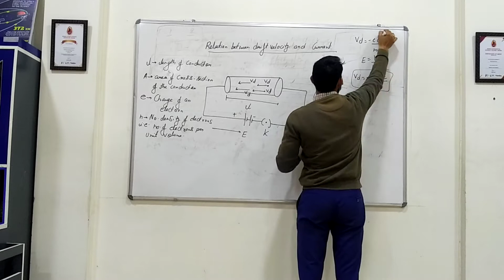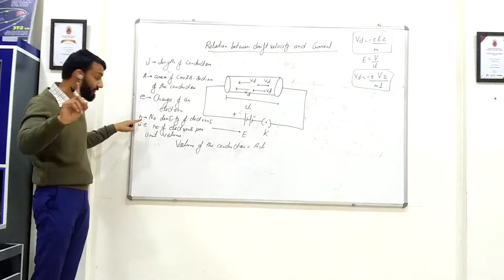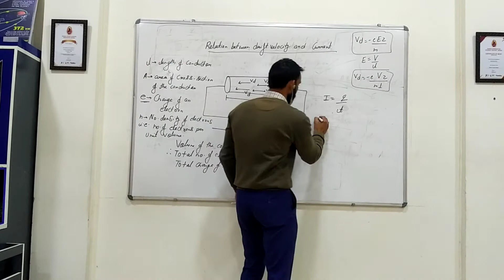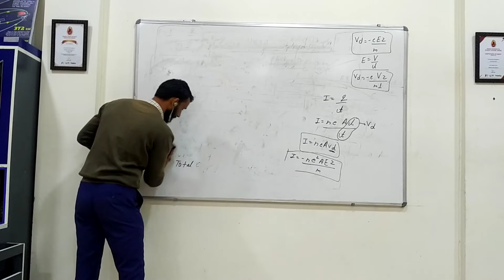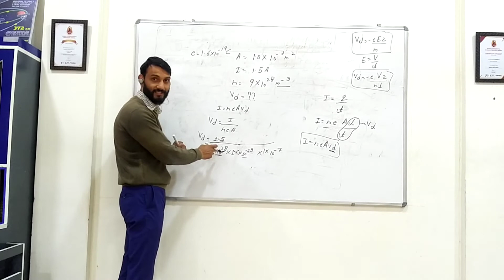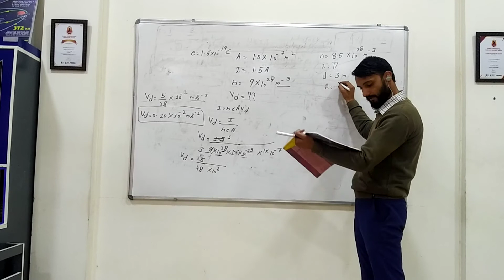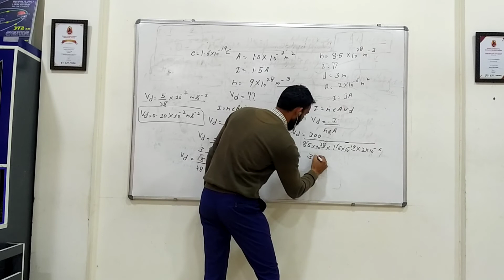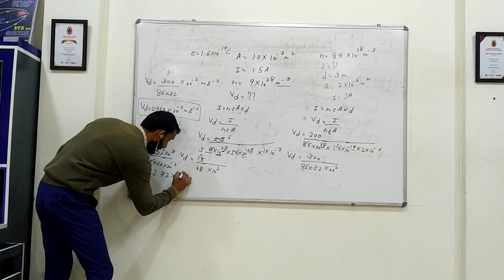Relation between current and drift velocity.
In this video Relation between  current and drift velocity is derived. Also, numerical to calculate current and drift velocity using this relation are done and explained.